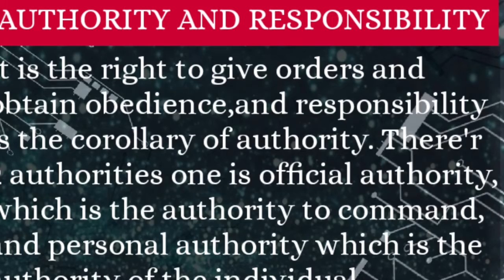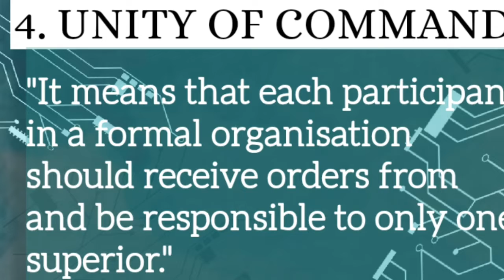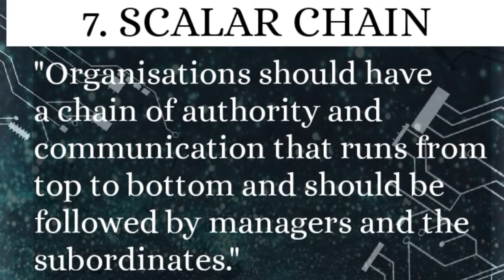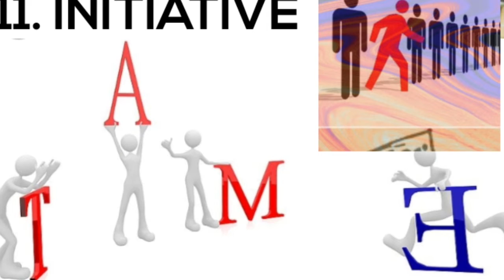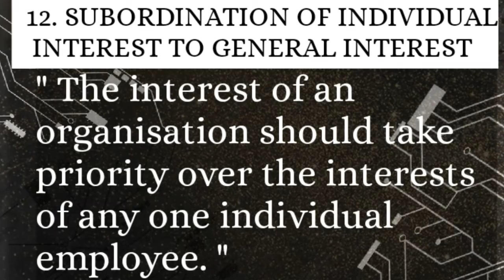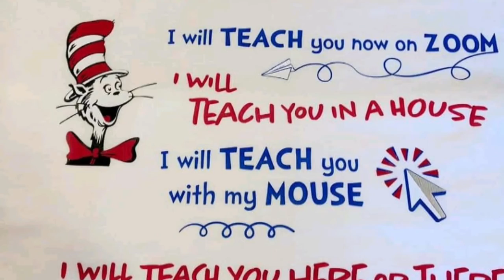"DEFINITIONS" FAYOL'S 14 PRINCIPLES OF MANAGEMENT||"DAD U C USSR O I SEE"||LEARN IN 5 MTS.||Vlog 28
"DEFINITIONS" FAYOL'S 14 PRINCIPLES of MANAGEMENT||LEARN IN 5 MINUTES||"DAD U C USSR O I SEE"
PRINCIPLES OF MANAGEMENT PUT UP AS SLIDE IN SHORT EASY TO UNDERSTAND.
EACH AND EVERY PRINCIPLE HAS GOT PICTORIAL REPRESENTATION SLIDES TOO INORDER TO GET QUICK UNDERSTANDING.
HENRI FAYOL'S 14 PRINCIPLES

Business Studies class 12 chapter 1 (full chapter play list)

Business Studies class 12 chapter 2 (full chapter play list)

Business Studies class 12 chapter 3 (full chapter play list)

Language used only English | Principles of Management in English |

Accountancy Class 12 chapter 1 NPO (full chapter play list)

Commerce udayas class room

udayas class room  Business Studies

Business Studies UDAYA'S CLASS ROOM